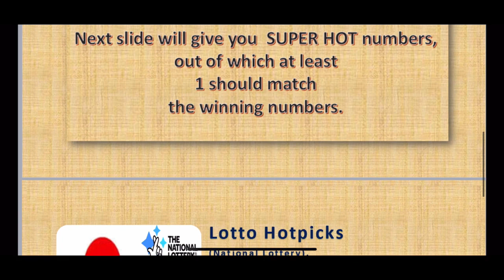23.06.2021 | LOTTO - HOTPICKS 🔥 Predictions for tonight.National Lottery 5.1M JACKPOT* 🇬🇧 UK